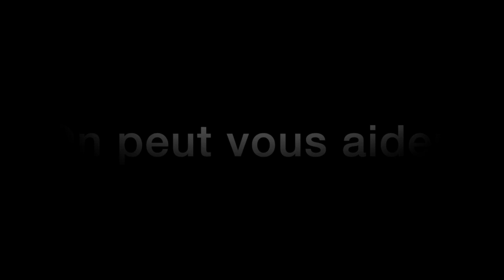Langage Corporel- Première Partie: AGRESSION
- LANGAGE CORPOREL -

Cette vidéo a pour but de vous aider à mieux comprendre le langage corporel de votre perroquet 🦜.

👉À noter qu'un handicap empêche l'ara chloroptère de voler. C'est donc pour cela que vous pouvez le voir à l'extérieur sans harnais.

❗️Les signes pouvant être liés à l'agression❗️

1. Les ailes sont déployés et loin du corps
2. Les plumes du cou et du haut du dos sont hérissées
3. Les plumes de la tête sont aplatie
4. La queue se déploie
5. Le bec est ouvert
6. Le corps est penché vers l'avant

** À noter que cette liste est non-exhaustive **